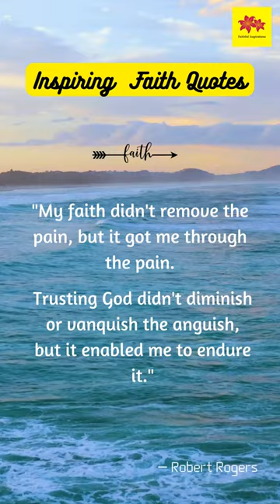Break through pain by Faith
In this poignant quote by Robert Rogers, he reflects on the profound role of faith and trust in navigating the challenges of life.
Rogers acknowledges that faith doesn't act as a magical remedy to eliminate pain; instead, it serves as a guiding light that leads him through the darkest moments. He emphasizes that trusting in God doesn't erase the anguish but provides the strength needed to persevere through it.
This quote beautifully encapsulates the idea that faith is a source of resilience, enabling individuals to endure hardships with courage and perseverance.